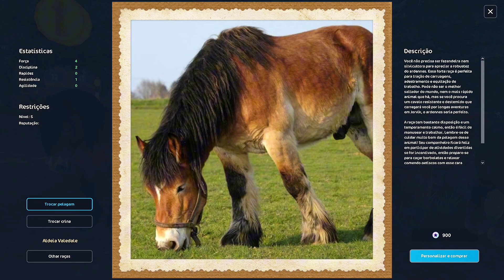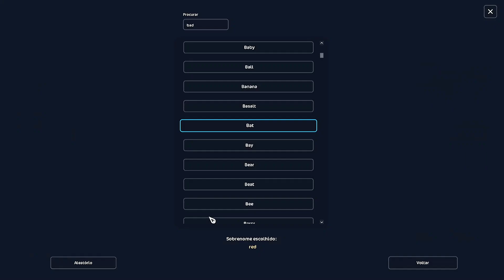SSO: Comprando um Ardennes e comparando o Movimento Especial com Shire e CSJ 🕵🏻‍♀️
Os Ardennes ou Ardenas são uma nova raça de cavalo no Star Stable Online game (atualização: 10 de janeiro 2024) e está encantando Jorvik com seu gracioso Movimento Especial de sentar-se acompanhado de uma linda borboleta azul.
Neste vídeo então vamos até Valedale para conhecer os Ardennes, suas cores e movimentações, comprar um desses poderosos cavalos e comparar seu Movimento Especial com o do Cavalo Selvagem de Jorvik e com o do cavalo Shire no jogo.

Torço para que gostem e agradeço por estarem aqui 🥰

Nos encontramos no game! 🌸 Lily